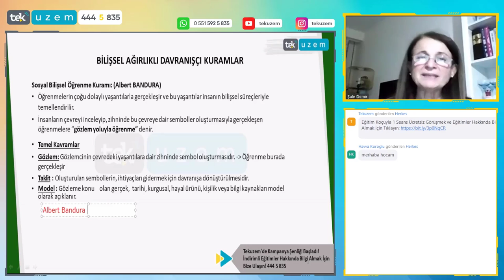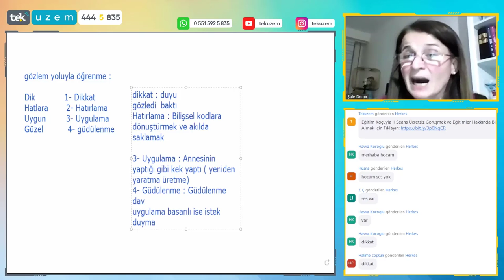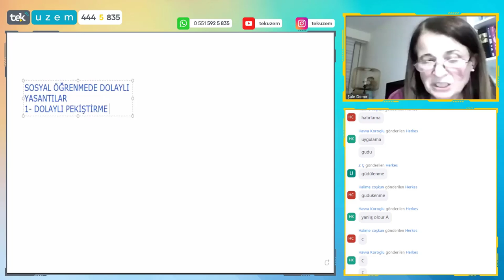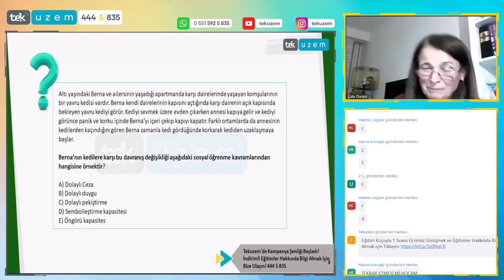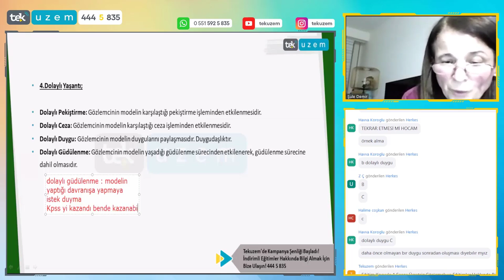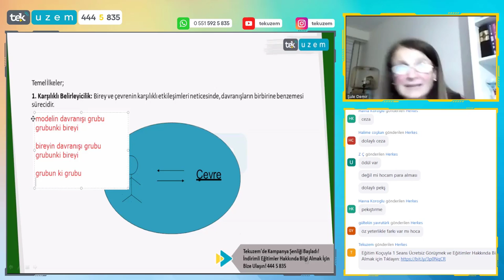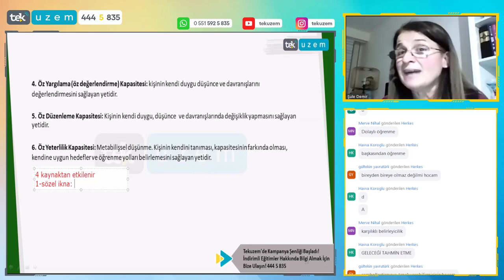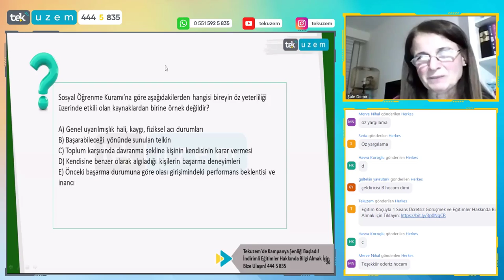KPSS Eğitim Bilimleri / Öğrenme Psikolojisi "Sosyal Öğrenme"